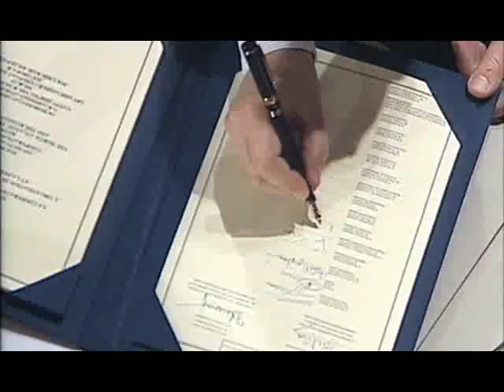NATO - Russia Partnership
NATO and Russia share common security concerns; but they don't always agree on all issues.  Find out more about the status and evolution of the NATO-Russia partnership. NATO Homepage